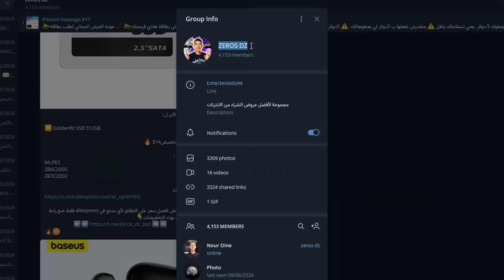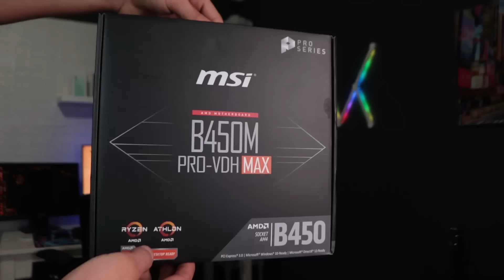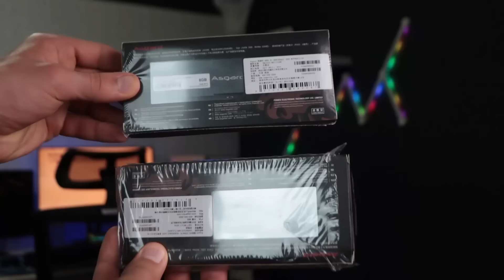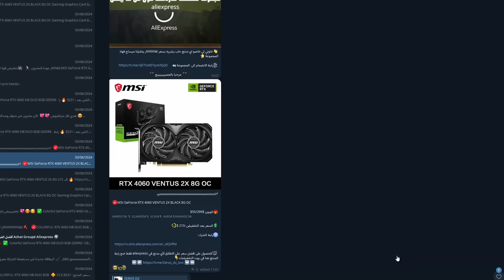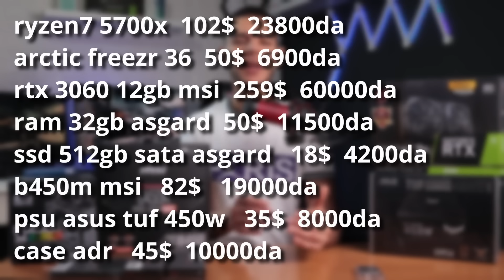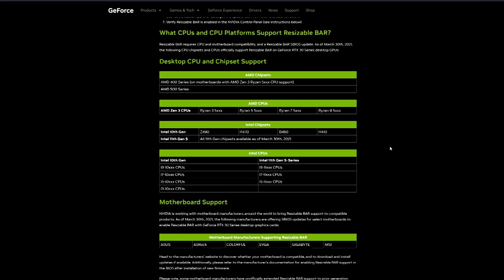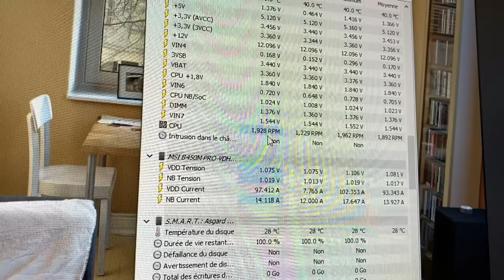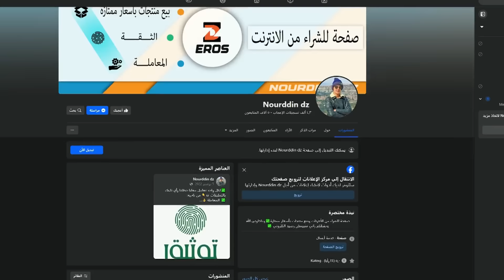أفضل تجميعة pc جديدة للألعاب والعمل بسعر 650$ (15 مليون) في 2024 !!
روابط الشراء :  ملاحظة للحصول على أفضل سعر ادخل لمجموعة تلغرام

AMD Ryzen 7 5700X

MSI RTX 3060 12GB

MSI PRO B550M

سبحان الله وبحمده  سبحال الله العظيم

00:00 : المقدمة
01:29 : المعالج
02:35 : اللوحة الام
04:00 : المبرد
04:47 : الرامات
05:22 : التخزين
05:47 : كرت الشاشة
08:20 : psu
09:20 :  case
10:15 : التركيب
12:58 :  التجربة
18:30 : الخلاصة